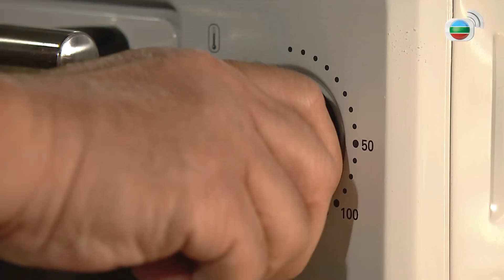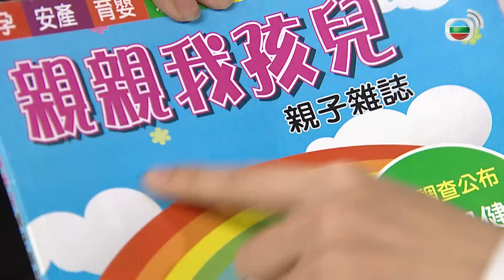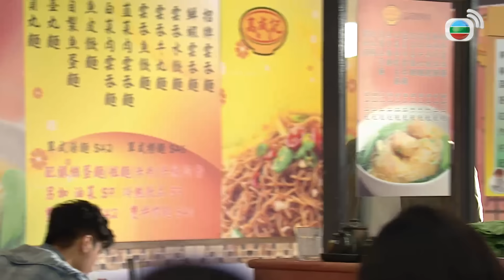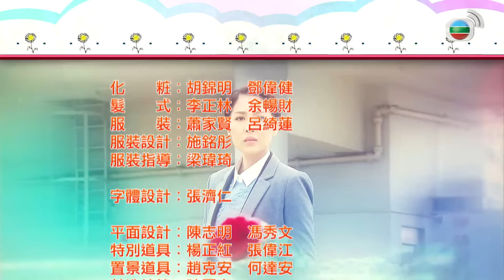TVB អ្នកម្ដាយខ្លា 11/20 | រឿងភាគហុងកុង និយាយខ្មែរ | TVBCambodiaRomanceComedy | Tiger Mom Blues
TVB រឿងភាគ - អ្នកម្ដាយខ្លា ( Tiger Mom Blues ) | Elena Kong, Ben Wong, Sharon Chan | TVB Cambodia - Romance & Comedy | សាច់រឿងនិយាយអំពី Cha Heung Sin ជាមេផ្ទះដែលធំឡើងក្រោមការអប់រំរបៀបតឹងរឹងជំនាន់ម្ដាយរបស់គាត់ Ding Kwai Yin។ Cha Heung Sin បានអប់រំកូនស្រីទាំងពីរតាមរបៀបកាចសាហាវដូចម្ដាយខ្លូនដែរ។ កូនស្រីច្បងរបស់នាងមិនពេញចិត្តលើរបៀបអប់រំនេះទេ ធ្វើអោយម្ដាយ និងកូនទាំងពីតែងតែប្រឈមមុខដាក់គ្នាជាញឹកញាប់។